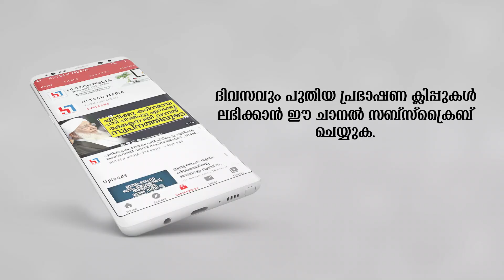സ്വന്തമായി എന്തും ചെയ്യാൻ എന്ന് ഭാവിച്ച് നടക്കുന്ന ന്യൂ ജനറേഷൻ പിള്ളേർ ഇതൊന്നു കേൾക്കണം| Islamic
Speech By▶Sayyid Jazeel Shamil Irfani Kamil Saqafi